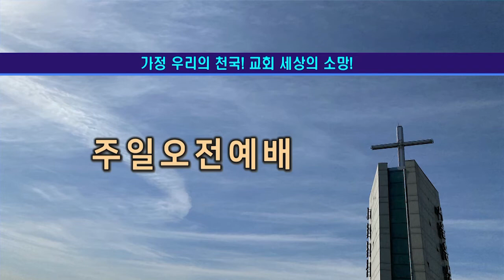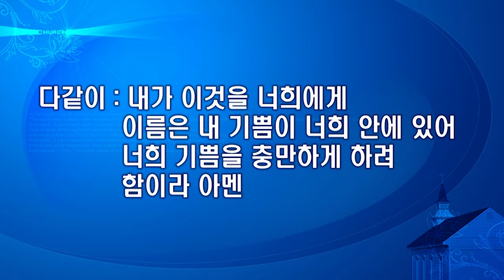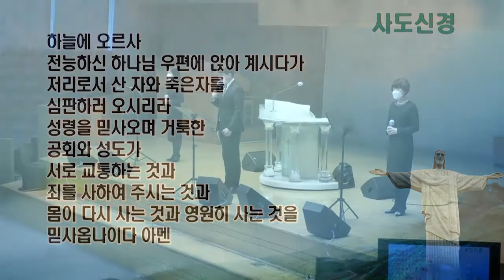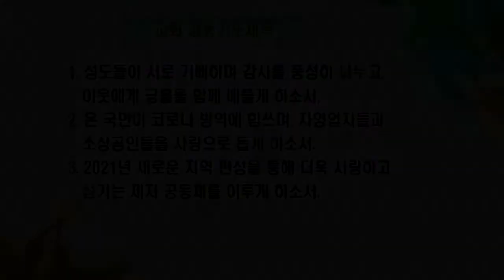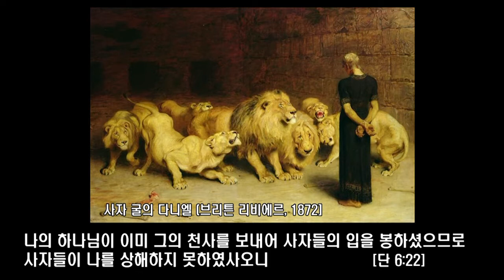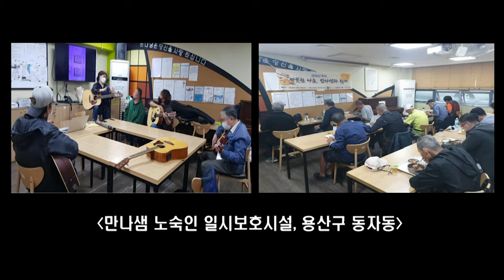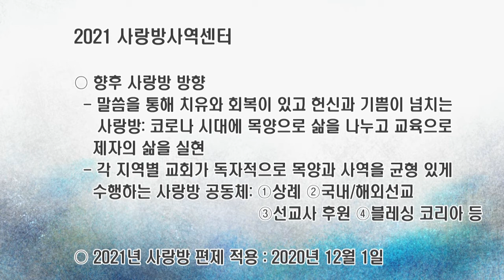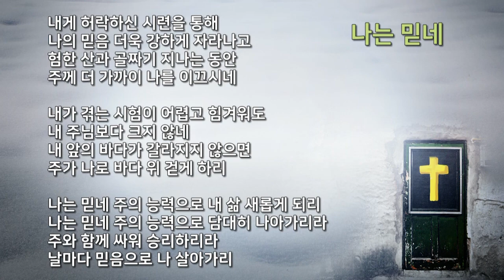서울홍성교회 주일 1부 예배 실황- “사자굴 앞에서의 감사 ” 서경철 담임목사[20201122]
교회 스트리밍 라이선스(CSPL)

서울홍성교회 주일 1부 예배 실황
설교: “사자굴 앞에서의 감사 ”